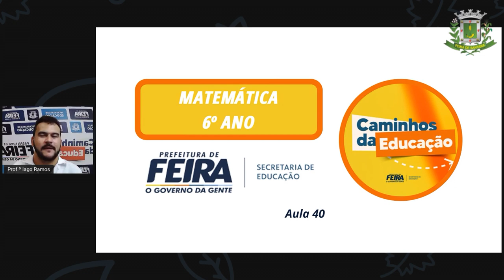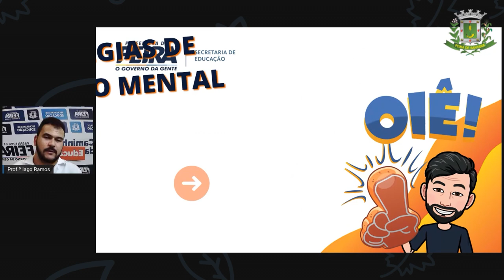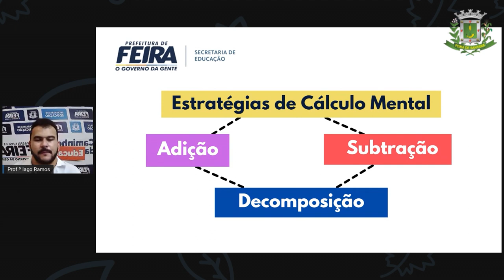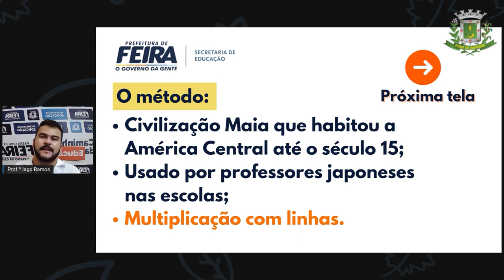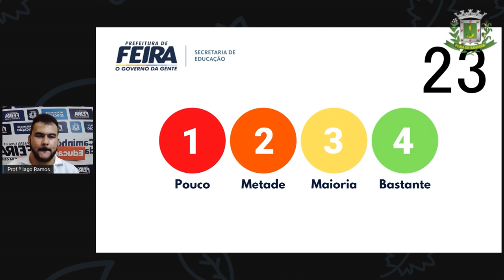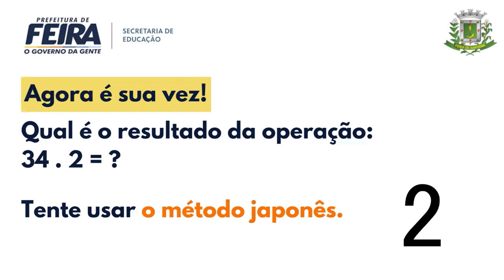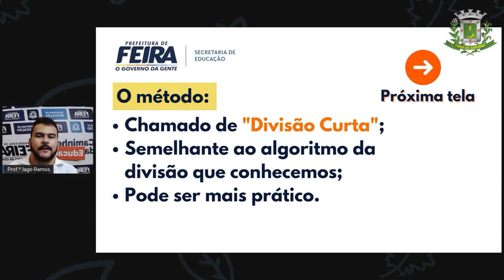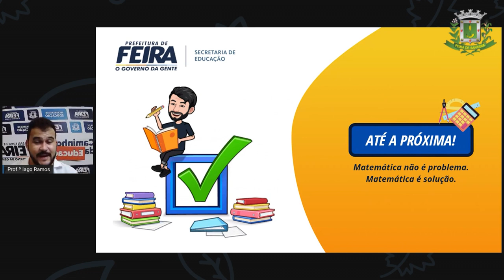6ºANO AULA 40 Prof Iago Ramos Matematica MULTIPLICAÇÃO E DIVISÃO DE UM JEITO DIFERENTE